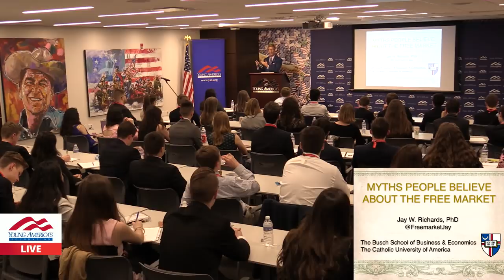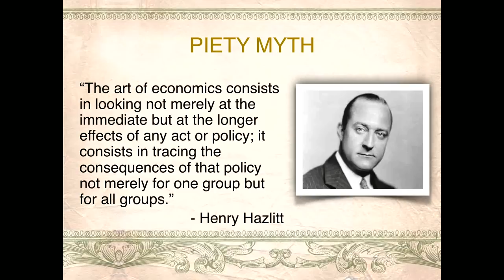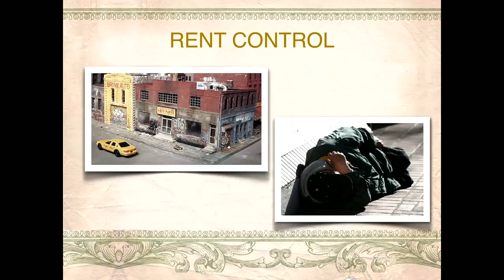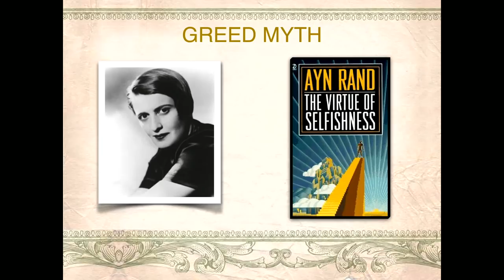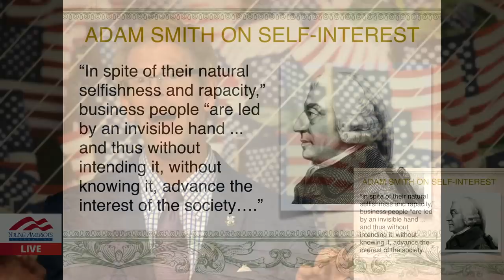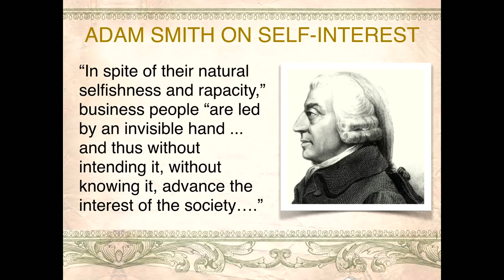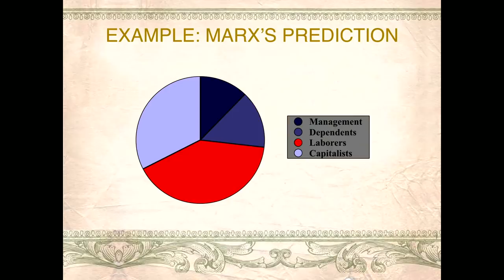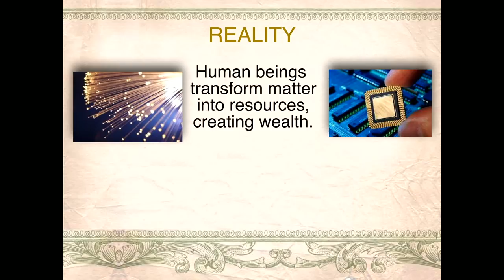Jay Richards, Money, Greed, and God: Why Capitalism is the Solution and Not the Problem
Catholic University of America Professor Jay Richards will be speaking to high school and college students at Young America's Foundation's Standing Up for Faith & Freedom Seminar. This one-of-a-kind program helps students at Catholic schools advance conservative ideas, with an understanding that young people encounter unique challenges and opportunities at modern Catholic institutions.  The program is not restricted to Catholic students.